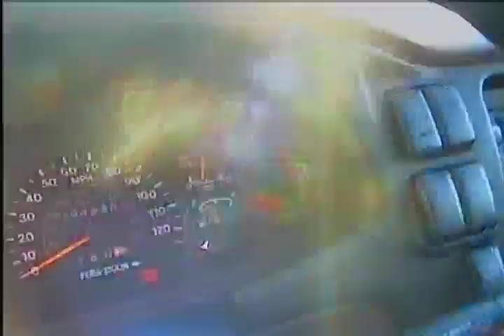Garrett Wakeskating Construction Site